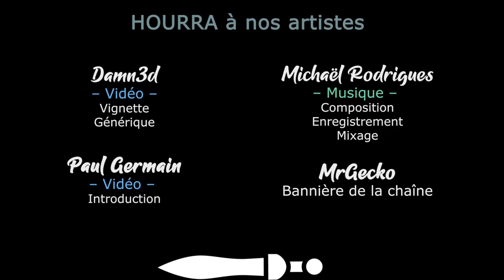#10. Campagne d'Italie - Company of Heroes 3 [FR][Damn3d]